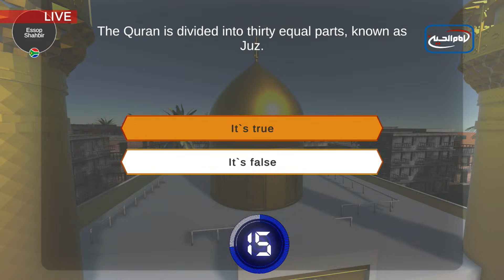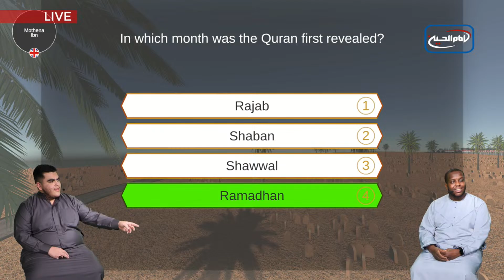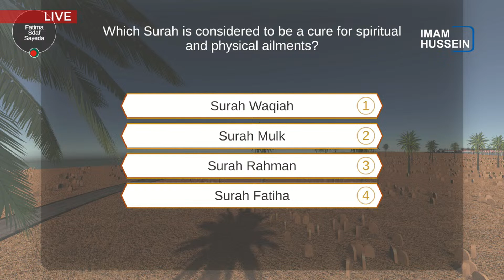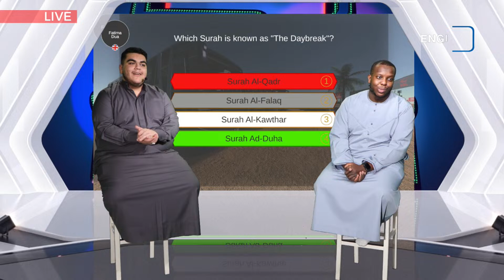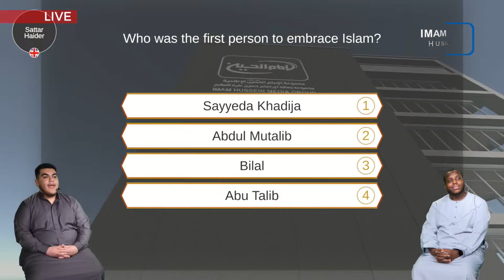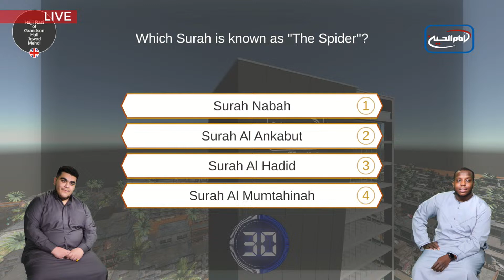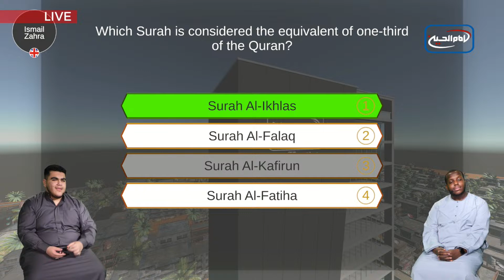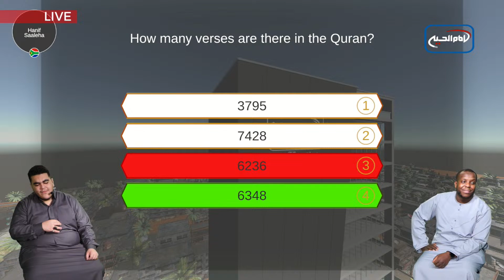7 Steps to Heaven: Ramadan Game Show | Exclusive Prizes | Yasser & Rashid | S3:E02